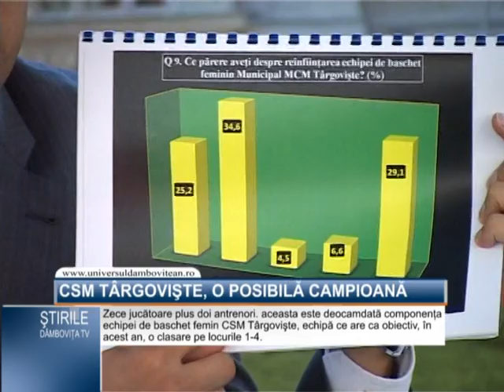CSM Targoviste, o posibila campioana.mpg